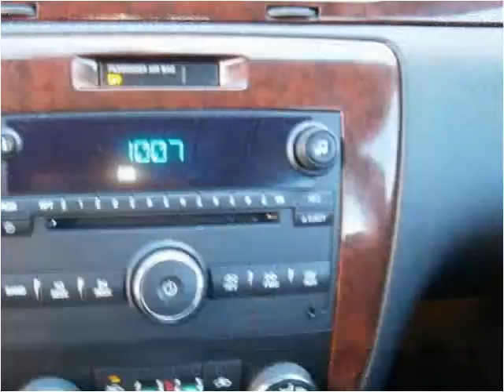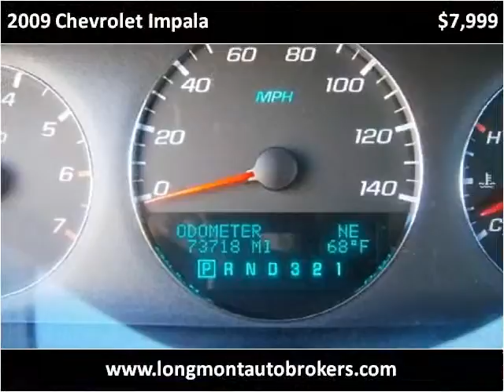2009 Chevrolet Impala Used Cars Longmont CO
This 2009 Chevrolet Impala is available from Longmont Auto Brokers.